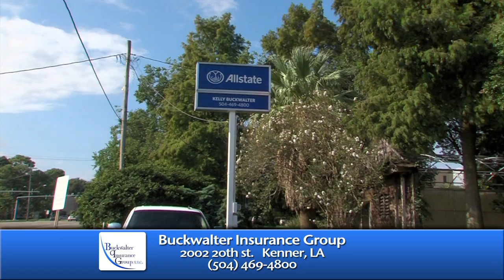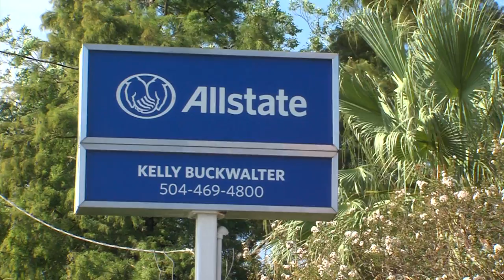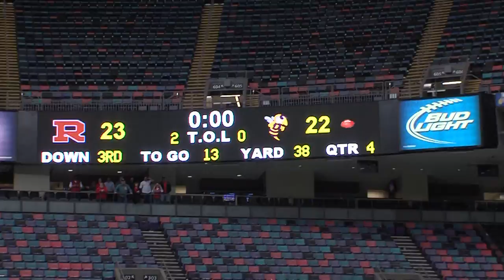Catholic League Football Show #1